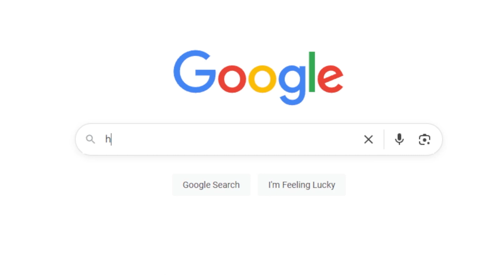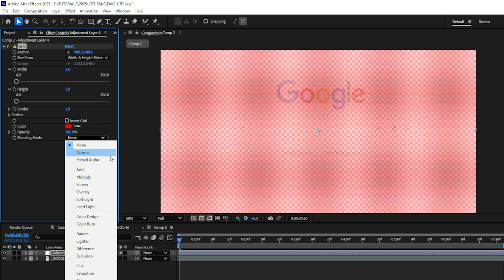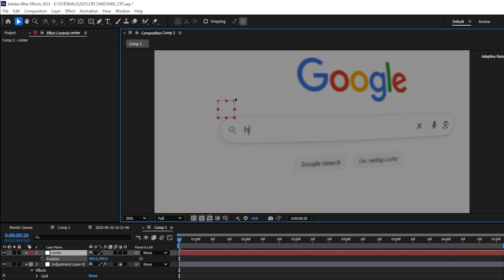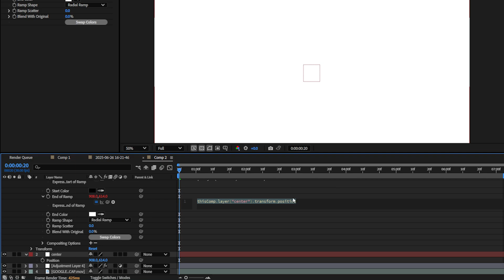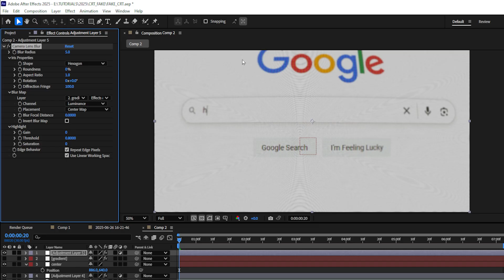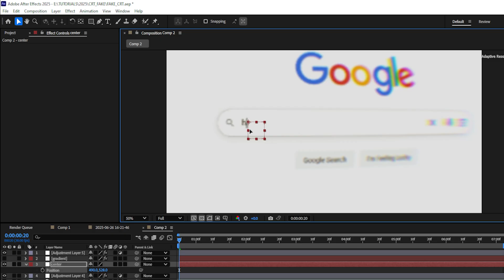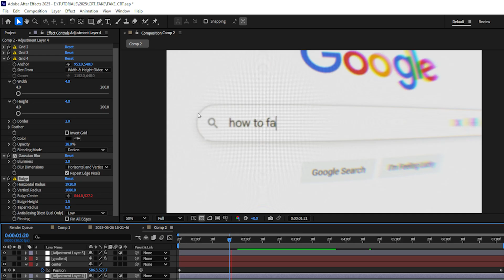Create a fake screen effect - After Effects Tutorial!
Learn how to create this CRT style fake screen recording effect using just after effects and no 3rd party plugins!

Not a part of the ProductionCrate Community yet? We got your back -
Pro Membership gets you full access!